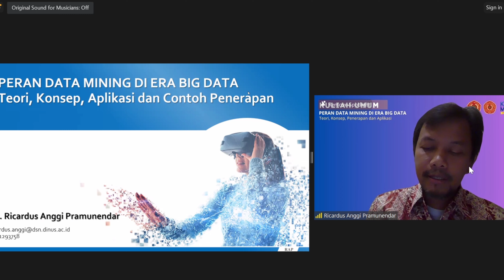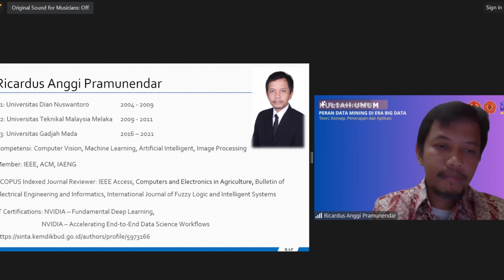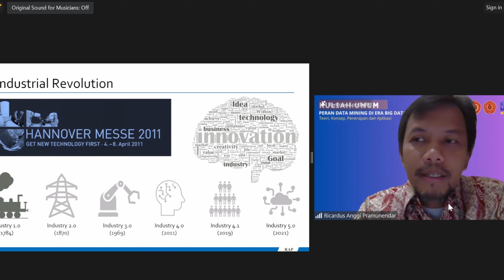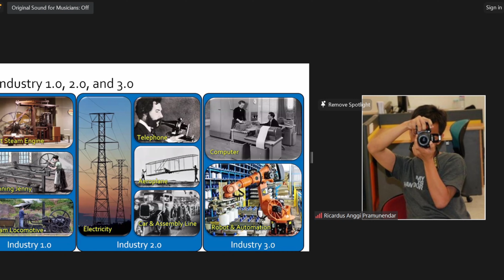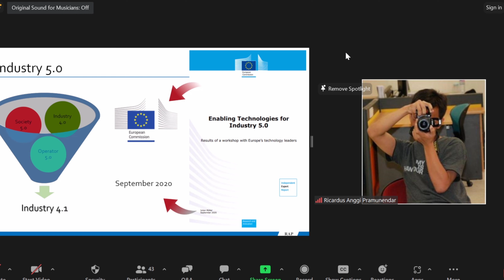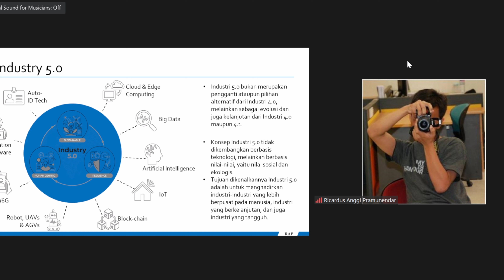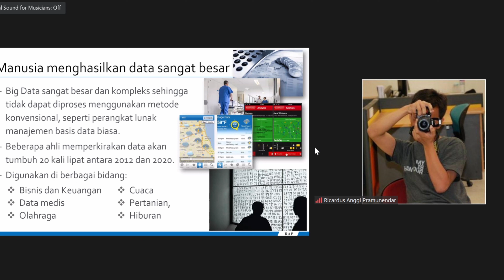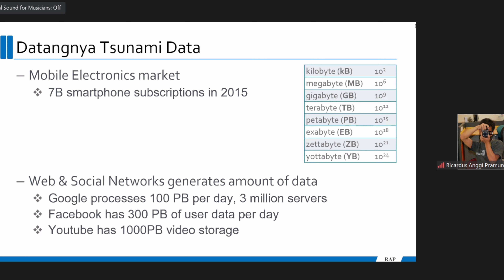Revolusi Industri and Big Data - Section 1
Kuliah Umum - Program Studi Ilmu Komputer Universitas Muhammadiyah Bima - Data Mining and Big Data

Narasumber : Dr. Ricardus Anggi Pramunendar, S.Kom., M.Cs
(Dosen Prodi Ilmu Komputer Universitas Dian Nuswantoro, Semarang)

Narasumber : Sutriawan, S.Kom., M.Kom
(Dosen Ilmu Komputer Universitas Muhammadiyah Bima)